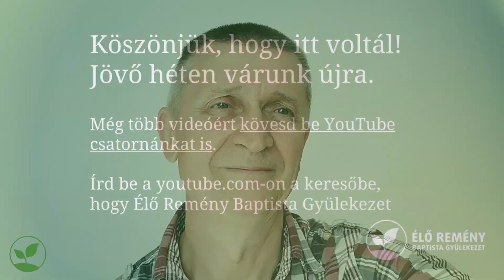A légy | Bátorítások Boros Lajossal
"A bűn a mélységéről az a bűnös tud igazán beszélni, aki annyira mélyre süllyedt, mint jómagam is. Bár szerintem teljesen mindegy, hogy hány méteres vízbe fullad bele az ember" – írja Boros Lajos, aki valóban megjárta nemcsak a bűn, hanem a börtöncellák mélyét is. Sokadik büntetését töltötte, mikor az élete váratlan fordulatot vett. Nem került ki a rácsok mögül, sőt beismerő vallomása nyomán drasztikusan megemelték a büntetését, mégis szabad emberként élt tovább: szabadon attól, ami a bilincseknél is erősebben tartotta fogva.